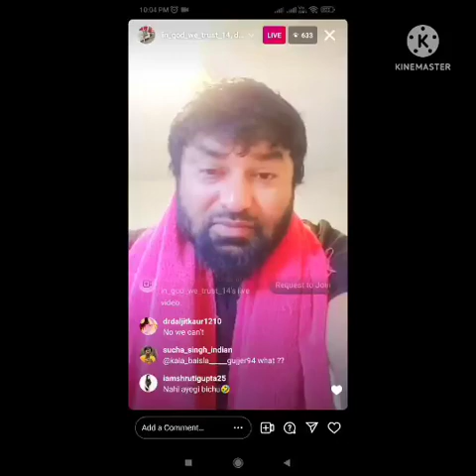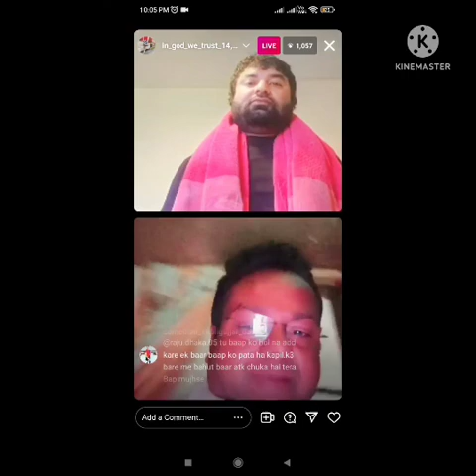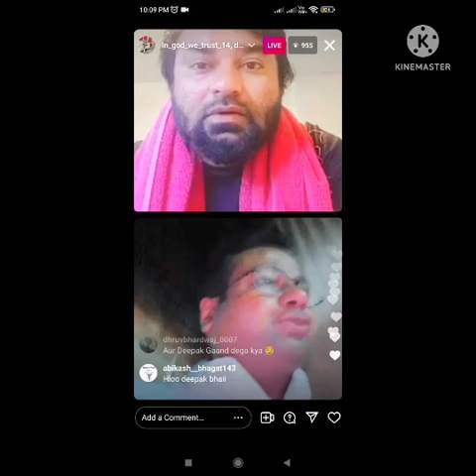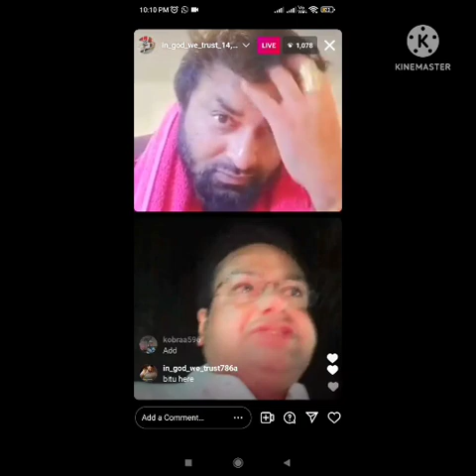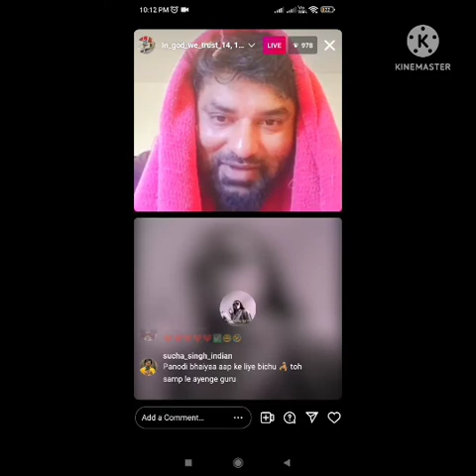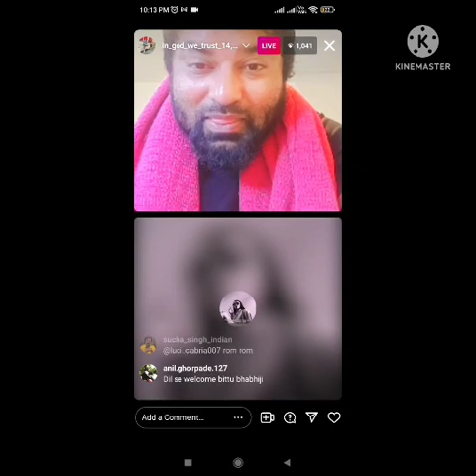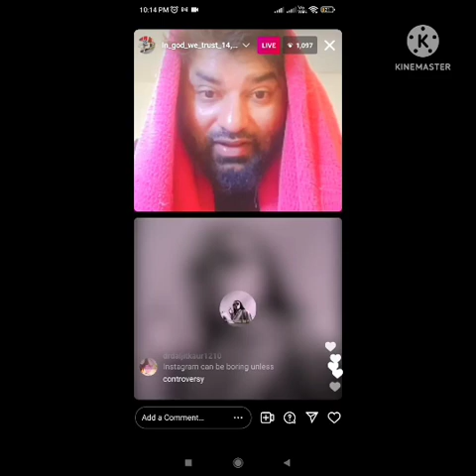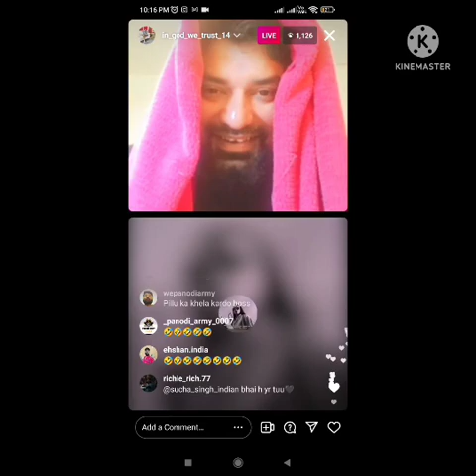Panodi live with bittu ❤️ and deepak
Panodi latest live with bittu and deepak